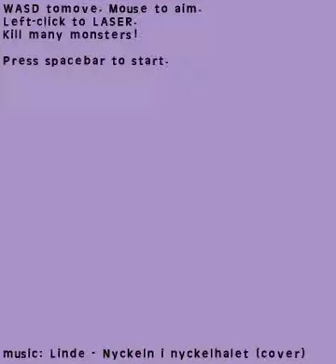[2014] I Like Lasers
May 16th is the anniversary of the first laser being fired.
So I slapped this together in an hour and fifty minutes.